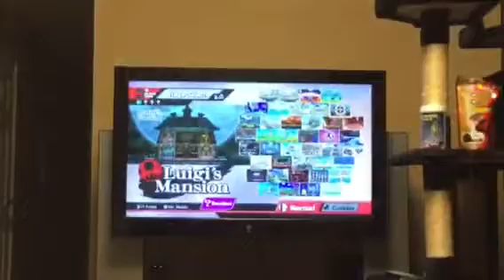Monkey kingdom pt1